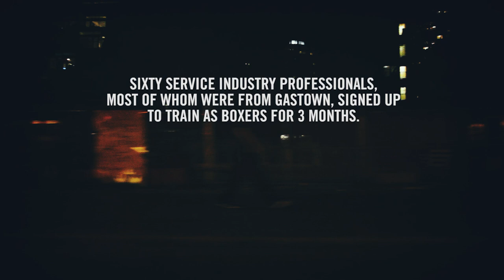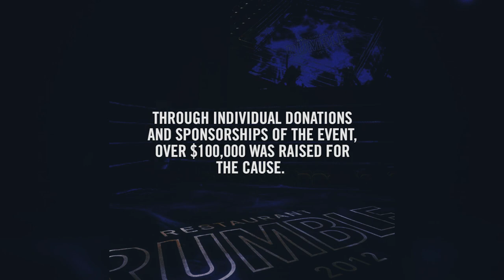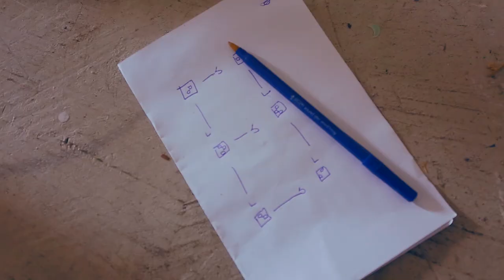Restaurant Rumble 2013: Return to the Restaurant Rumble - Episode 1 // Aprons For Gloves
In 2012, the founders of Aprons for Gloves began boxing as a way to unwind and keep in shape. While training at the neighbourhood gym, however, they found something far beyond stress relief and physical fitness.

The gym was filled with local East Side kids who, with the support of the coaches, were learning first-hand about persistence, respect and self-confidence both in and outside of the ring. In Spring of 2012, the gym was shut down, leaving many troubled youth without this safe and constructive environment. With this in mind, the Restaurant Rumble fundraiser was born.

Through Restaurant Rumble, Vancouver's Gastown and East Side service industry fights to save the East Side Boxing gym. From bartenders to servers, managers and owners, members of the restaurant community form teams, undergo rigorous training and raise funds to box one another in the Restaurant Rumble ring. All proceeds from the fundraising and the event go toward the reopening of the gym and reviving its programs for local youth.

In 2012, the funds raised from Restaurant Rumble helped us secure a new space for the gym and invest in basic boxing equipment, including bags, gloves, and a ring. But we still have a long way to go. We still need to do some renovations which will require permits to be approved by the city before we can officially reopen to the public and kids of the downtown East Side. By supporting your favourite fighter, coming to our event, or simply donating to the cause, you can help us make this a reality.